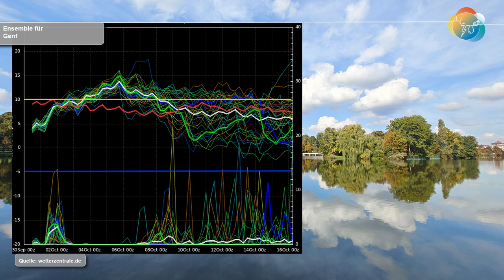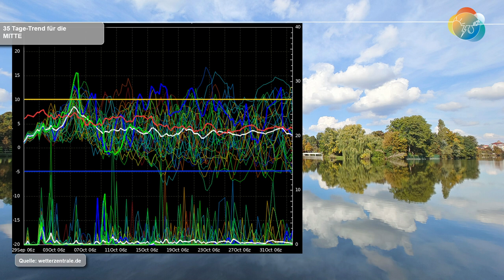Kurz-Update Mittelfrist: nur kurze goldene Phase, dann wechselhaft bis Anfang November. Nix Stabiles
Lasst uns kurz über die Mittelfrist sprechen. Viele hoffen nach dem nassen September auf einen trockenen und goldenen Oktober. Sagen wir es mal so: Der Oktober wird nicht unbedingt in diese sehr nassen Fußstapfen des Septembers treten, wohl aber wechselhaft weitergehen. Die goldene Phase in der kommenden Woche währt nur kurz. Eine dauerhaft stabile Witterung ist bis Anfang November einfach nicht in Sicht...